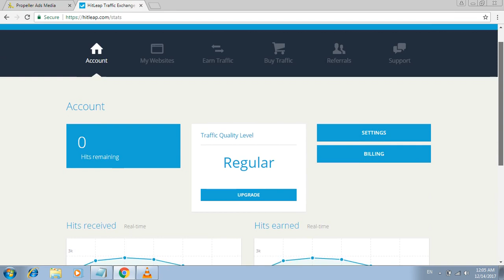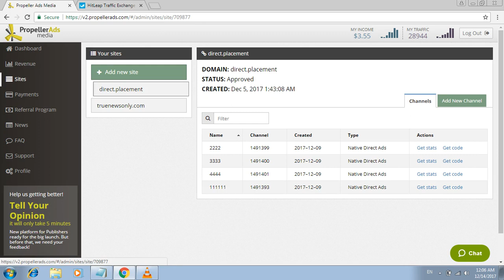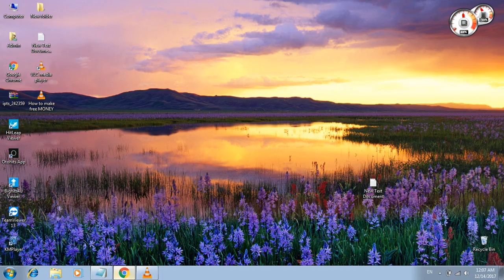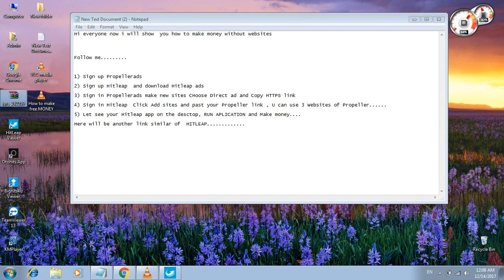How to make money. Easy Method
Scroll down and see more Similar apps of Hitleap